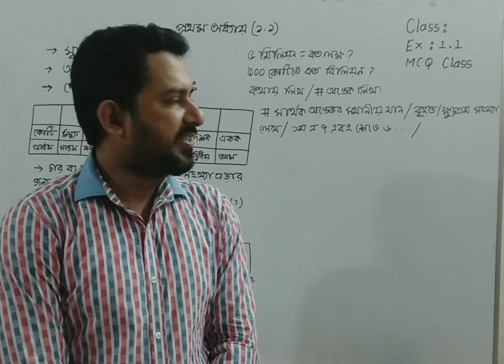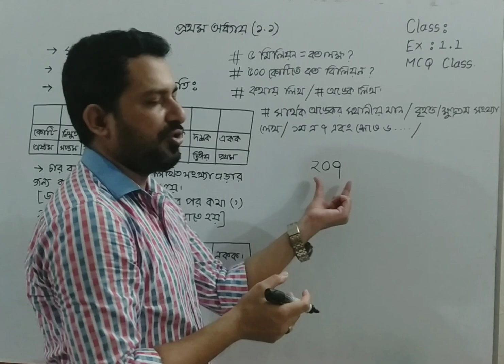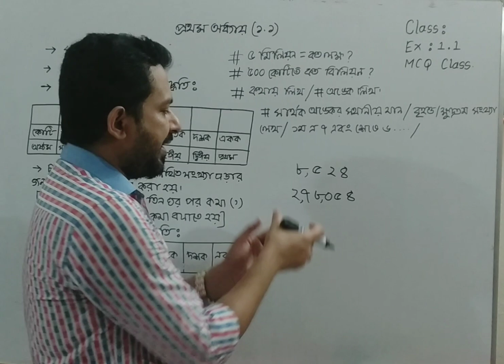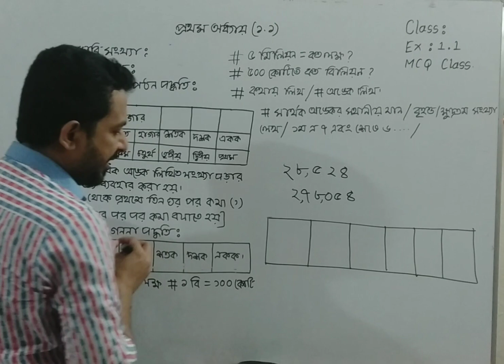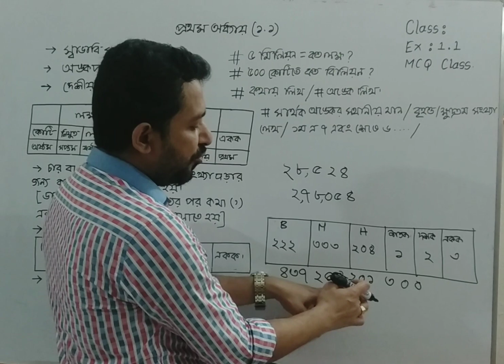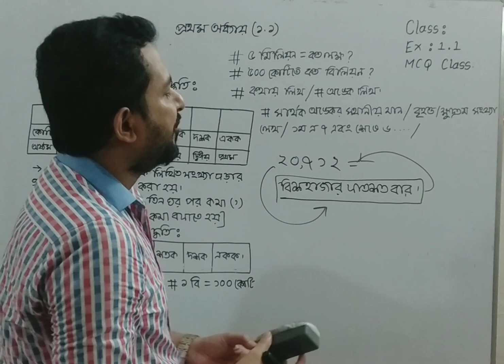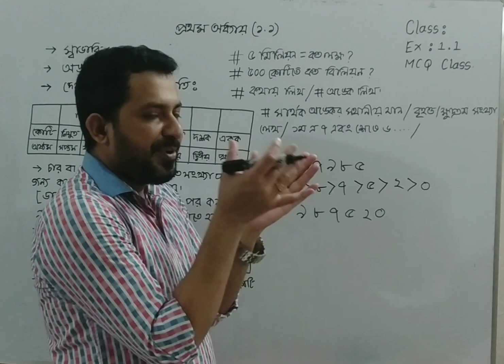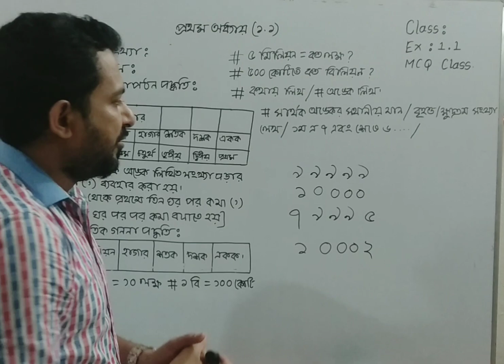SB, Class VI, MCQ,Lec 01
শ্রেণি: ৬ষ্ঠ
বিষয়: গণিত(MCQ-01)
শিক্ষক: শেখর বিশ্বাস, প্রভাষক(গণিত)